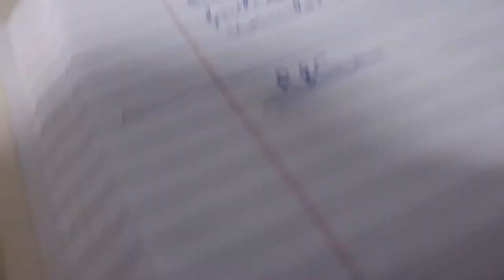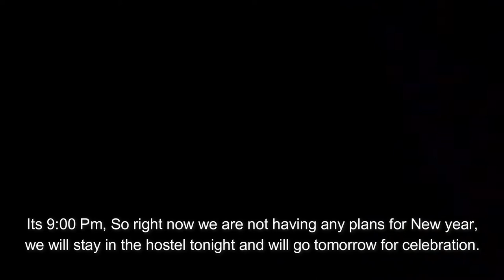Classrooms📚 of Medical college | ISM University | 🇰🇬Kyrgyzstan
This video is about our NIGHT MBBS classes in our college and also today is NEW YEAR 2022 and our Medical classes still going on and we feel very bad about it . but its life is going good, one day we all will achieve a good platform where we do what ever we want.